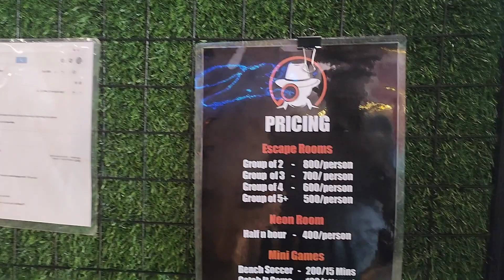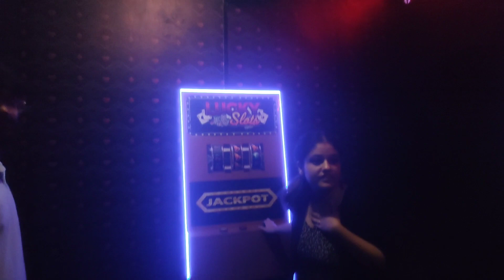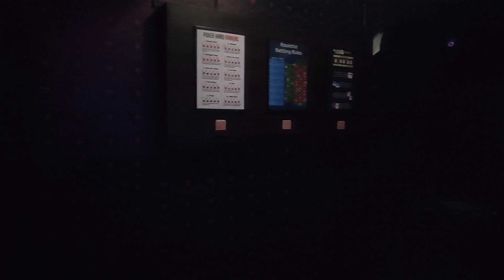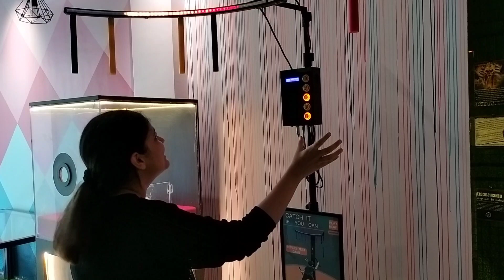Escape Room | 📍Codebreak 60 - Kamla Nagar | Can you escape the room in 60 mins?? | Mystery Rooms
Hey guys!

In this video I have visited Codebreak 60 which is in Kamla Nagar. It was a great experience, you should definitely visit and challenge yourself ! 😉